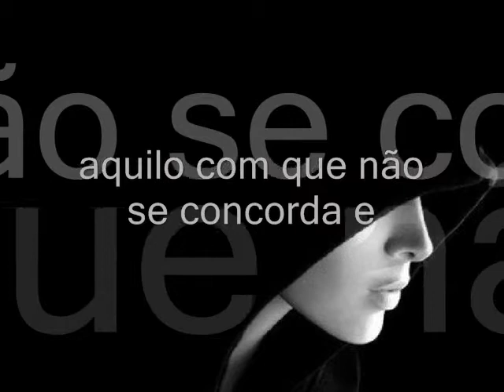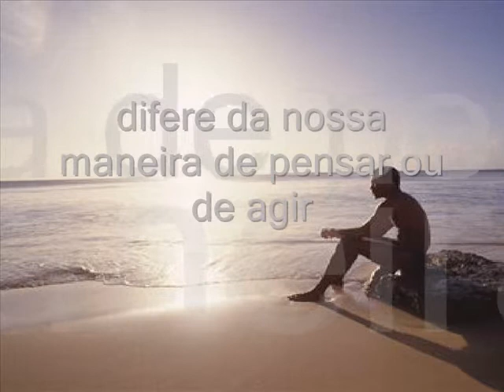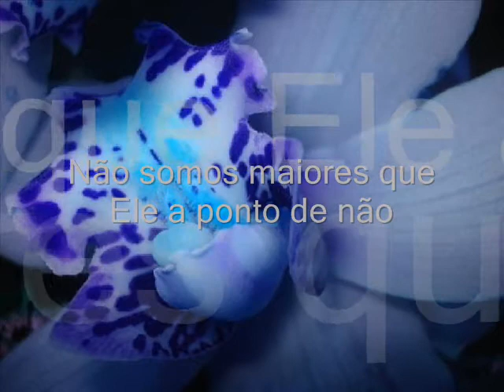O PREÇO DO SILÊNCIO